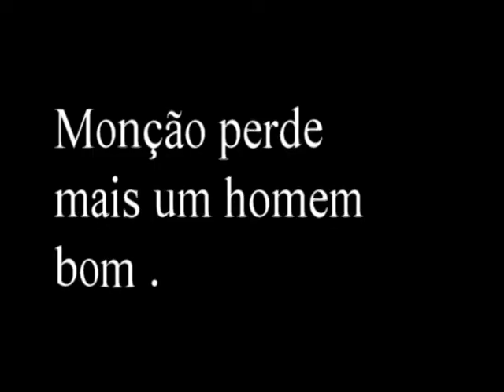Professor Carlos Alberto Diales era assim